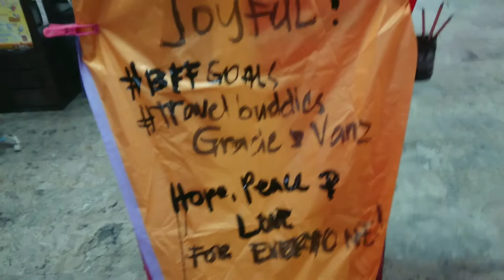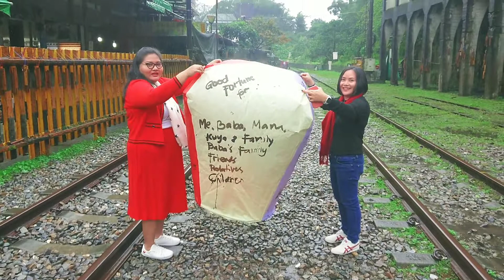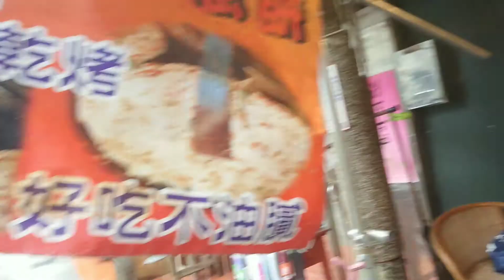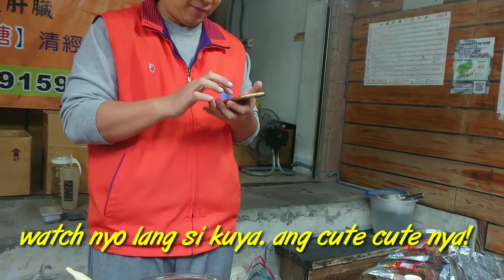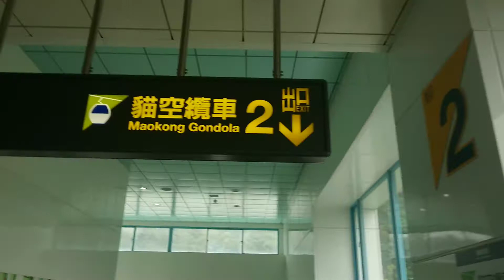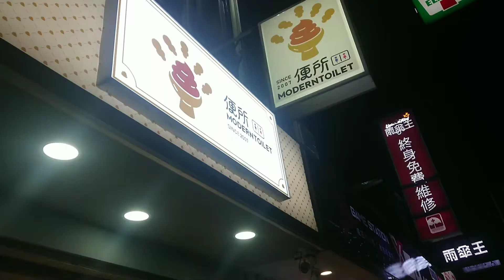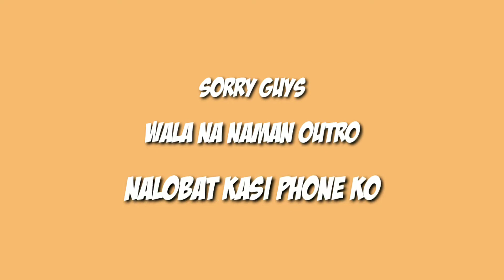Day 3: Exploring Pingxi, Maokong Gondola, Taipei Zoo and Modern Toilet!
Sarap ng experience! Samahan nyo kami ng aking bestfriend sa panibagong araw namin sa Taiwan!

Kung gusto nyo rin makita ang ibang videos ko sa Taiwan, click nyo lang ang mga sumusunod:

DAY 2 IN TAIWAN: EPIC FAIL!